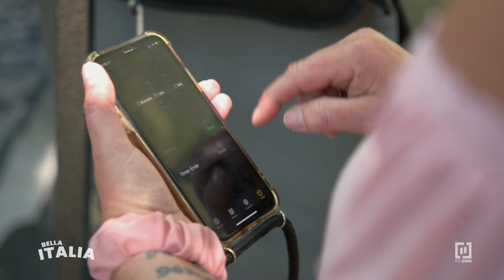Backen beim Camping?! 😮🍰🤤👩‍🍳 | Bella Italia - Camping auf Deutsch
Backen in der Campingküche? Für Nicole Fingerhuth und ihre Freudinnen kein Problem! Mit Messband, Wasserwaage und Improvisation gelingt der Glitzerkuchen. Aber schmeckt der auch?